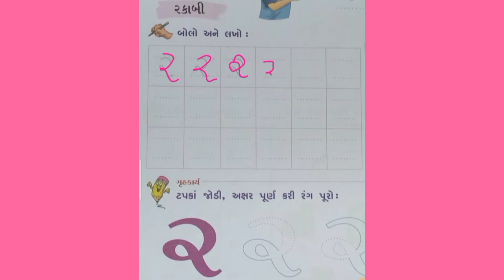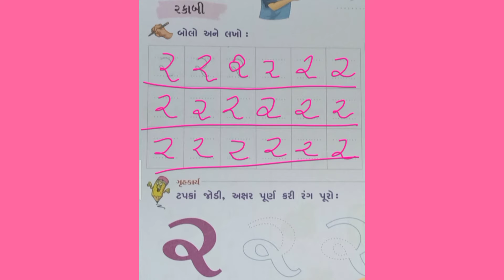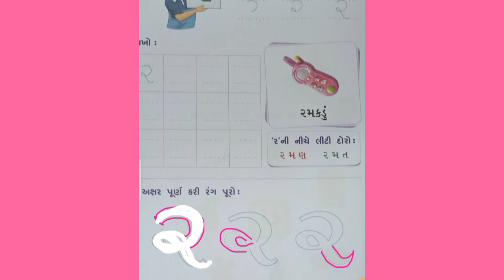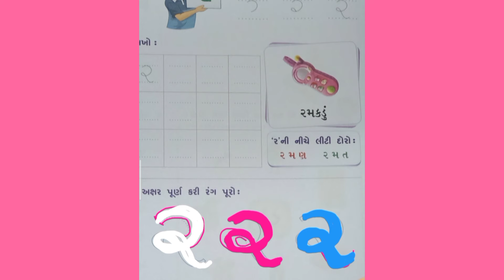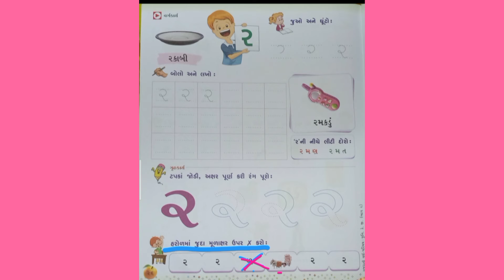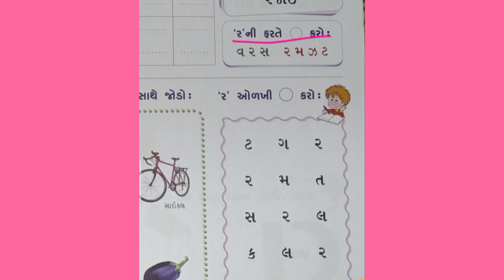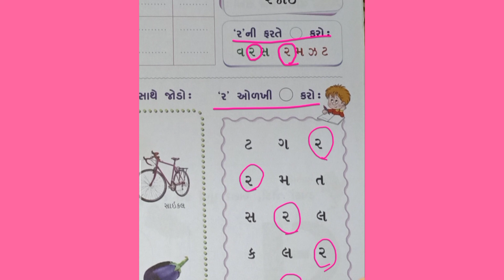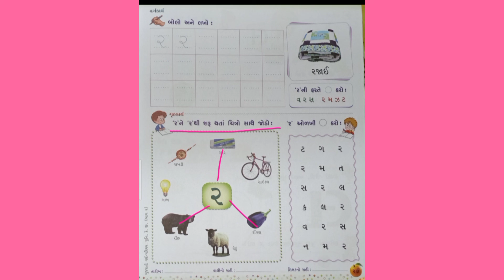STANDARD JR.KG GUJARATI SEM 2 (PART 8)